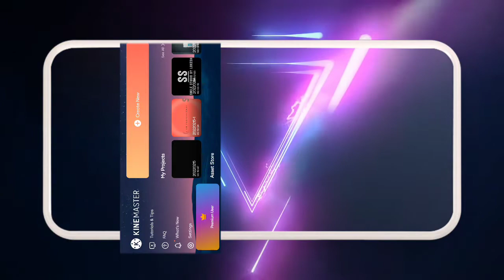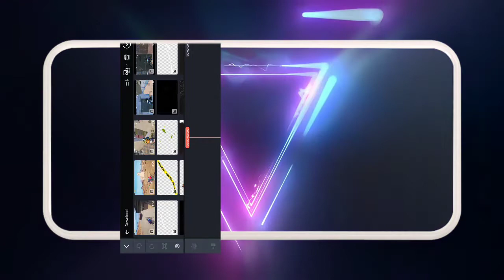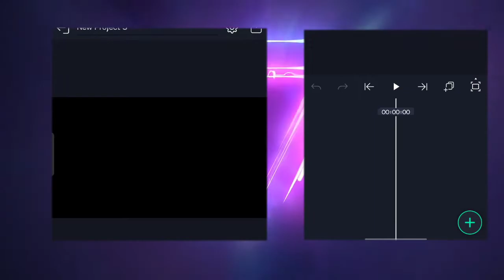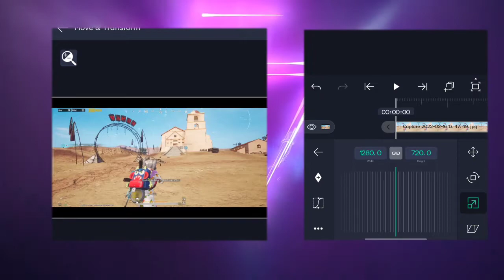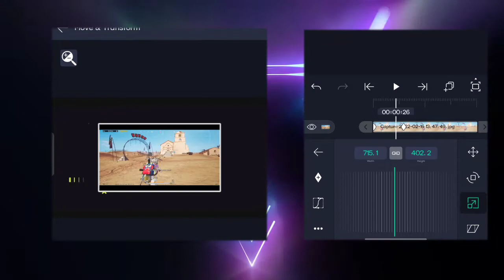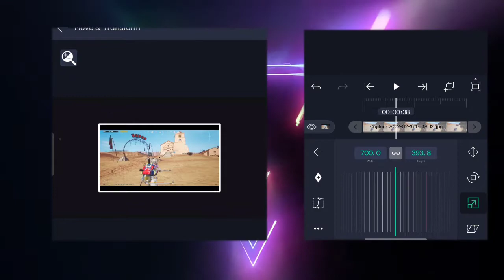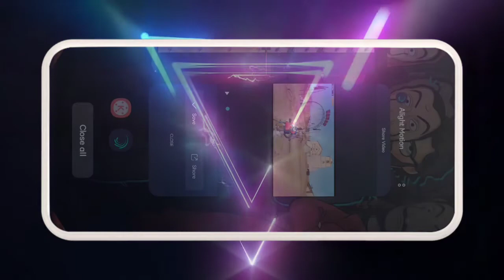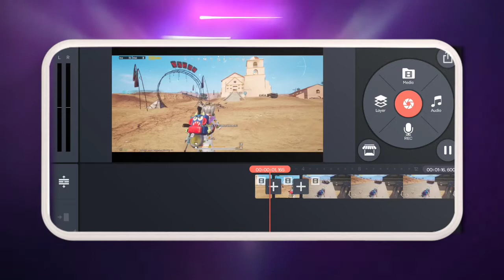Alight Motion Slide Transition Tutorial For Montage Videos #1 || BGMI Editing Series || Deadly Bros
Related Searches-

How To Make Thumbnail In 5 Min Intro On Android
how to make intro New State Thumbnail
how to make intro New State Pubg
How to make intro Pubg New State in mobile
akki2op Gaming
How to make gaming intro for youtube channel on android
how to make intro l
how to make gaming intro
DEADLY BROS
 Gaming intro Tutorial

Hello Guys, ess video me mai aapko
btaunga ki aaplog apne YT channel ke liye Montage TRANSITION kaise bana sakte   .  Wo v apne PS Touch and Pixellab application ke help se . So, video pura dekhna thodi lambi hai par boht osm hai.

⚠️ Must -

✅ IGNORE TAGS -

✴️ BGMI MONTAGE TRANSITION : - 🖇️

Clip By @Dywan-

pubg corporation
world's fastest beat sync montage ever
world's fastest pubg beat sync montage ever
world's fastest pubg montage
pubg best velocity montage ever
world's fastest pubg montage tokyo drift x temprature
pubg best edit montage ever tokyo drift x temprature
tokyo drift x temprature world's fastest pubg beat sync montage
pubg montage, pubg, pubgmobile, pubgm, pubgawm, awm, m24, kar98k, pubgkar98k, tdm, pubgtdm,
tokyo drift x temprature pubg montage
bollywood montage
sniper montage tdm pubg sniper montage music
tdm pubg
 tdm montage
tdm sniper tricks
tdm tournament pubgtdm montage
tdm montage pubg
tdm montage e
sniping montage
best beat sync mo
best tile
 tdm montage